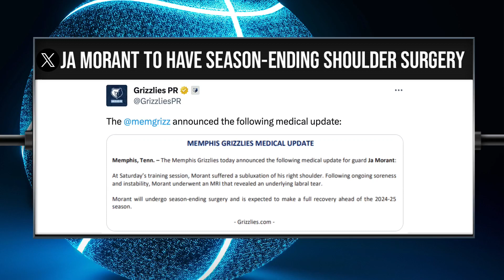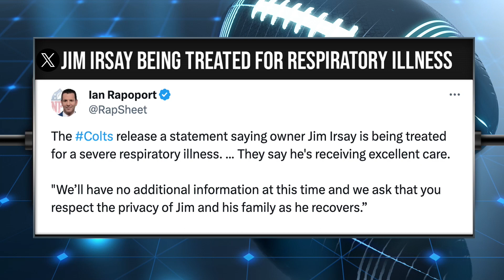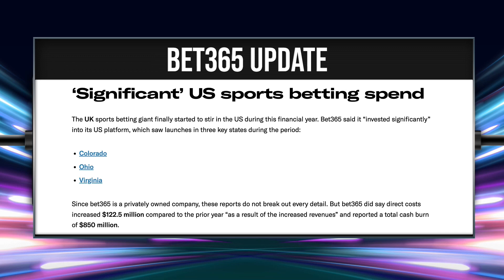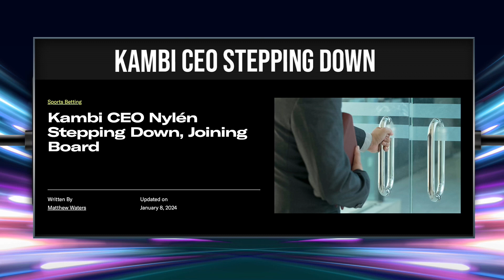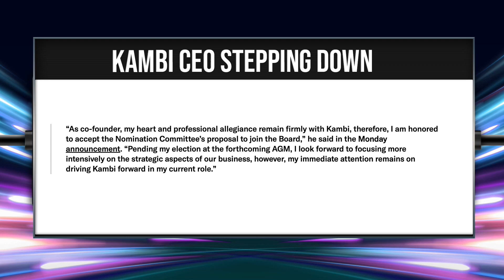NFL Wild Card Weekend, Legal Sports Report, Sony Open Preview | NewsWire, 1/9/24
Craig is joined by special guests Jacob Camenker, Matthew Waters, and Brady Kannon to discuss NFL Wild Card Weekend, a new edition of Legal Sports Report, and the Sony Open.